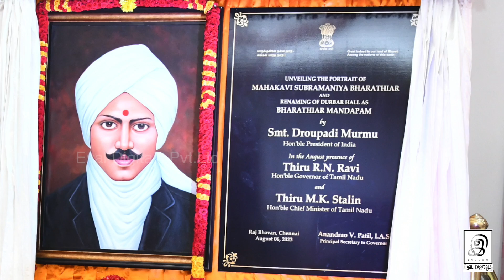குடியரசுத் தலைவரை குடும்பத்துடன் சந்தித்தோம்! l G Gnanasambandan l